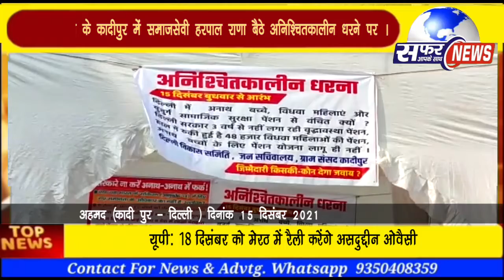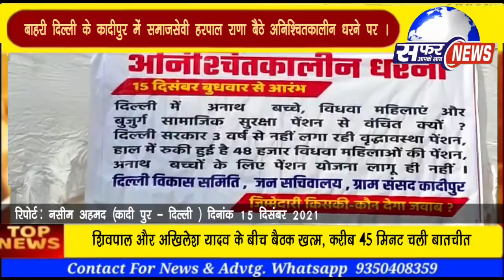पेंशन ना मिलने के विरोध में अनिश्चितकालीन धरने पर बैठे दिल्ली के बुजुर्ग।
Safar Aapke Saath
News

सफर आपके साथ-न्यूज

देश की सक्रिय राजनीति तथा सामाजिक एवं धार्मिक समाचारों के लिए अपनी विशेष पहचान कायम रखने वाला यूट्यूब प्लेटफार्म पर बहुत ही भरोसेमंद आपका अपना यूट्यूब न्यूज़ चैनल "सफर आपके साथ" न्यूज जी हां अगर आप देश के किसी भी राज्य, शहर एवं गांव में सक्रीय राजनीति करते हैं और राजनीतिक समीकरणों की जानकारी प्राप्त करके जल्द से जल्द राजनीतिक क्षेत्र में आगे बढ़ना चाहते हैं या आप समाजसेवी हैं या आप किसी भी धार्मिक आस्था के धनी हैं, क्या आप प्रशासनिक अधिकारी हैं और राष्ट्र निर्माण में अपना महत्वपूर्ण योगदान देते हैं , क्या आप समाज से भरष्टाचार मिटाने के लिए निस्वार्थ कार्य करते हैं तो आज ही हमारे इस चैनल से जुड़ें।
अपने विचार एवं सुझाव हमे कमेंट बॉक्स में जरूर दें।

Our Others Social Media Platforms